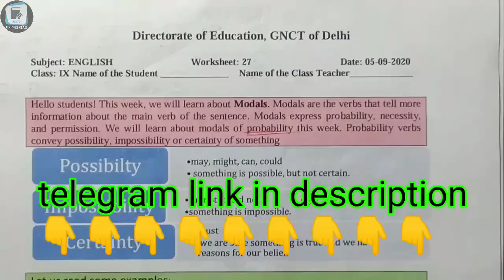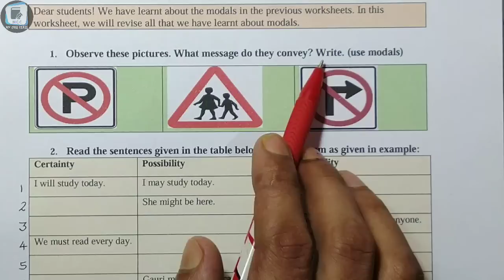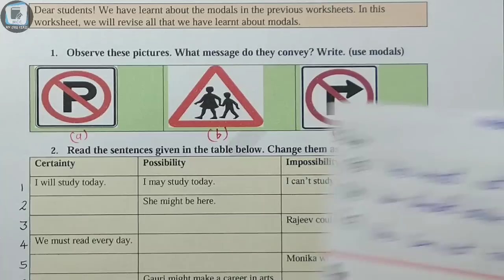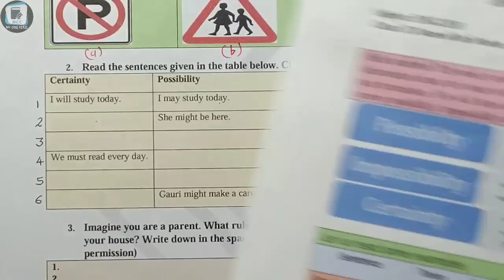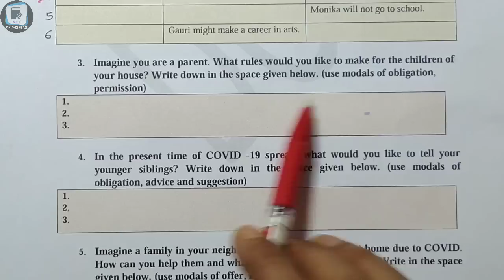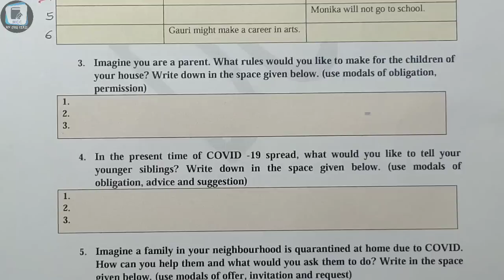Class 9th English ( इंग्लिश ) || Doe Worksheet 39 Solutions || 3 October 2020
अगर आप टेलीग्राम ज्वाइन नहीं कर पा रहे हैं।तो आप अपने  मोबाइल में प्लेेे स्टोर से telegram एप डाउनलोड करें। और उसमें सर्च करें @My CBSE Class or @mycbseclass आपको चैनल मिल जाएगा।
और आप आसानी से वहां पर पिछले साल के पेपर 2019 20 को डाउनलोड कर सकते हैं।
और रोज की पीडीएफ वर्कशीीट भी डाउनलोड कर सकते हैं।

Doe
Director of education
GNCT DELHI WORKSHEET

बच्चों आप यह वर्कशीट ऐसे भर सकते हैं। जब भी स्कूल खुलेंगे, यह चेक की जाएगी, अब आपको वर्कशीट के जरिए पढ़ाया जाएगा। इससे आपको सीखने में आसानी होगी। अगर आपको कहीं प्रॉब्लम आतीीी है तोकरके पूछ सकते हैं

Worksheet 39
3 October 9th class worksheet
3 October 9 class worksheet
3 October worksheet 39 in Hindi
3 October worksheet 39 math in Hindi
3 October worksheet science in Hindi
3 October worksheet science Hindi mein
3 October worksheet 39 vigyan Hindi mein
3 October worksheet 39 English
3 October worksheet English
3 October worksheet solved
3 October solved worksheet English
3 October worksheet 39 SST